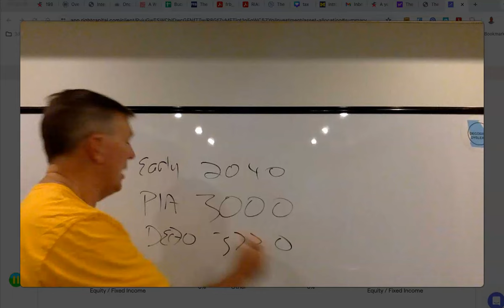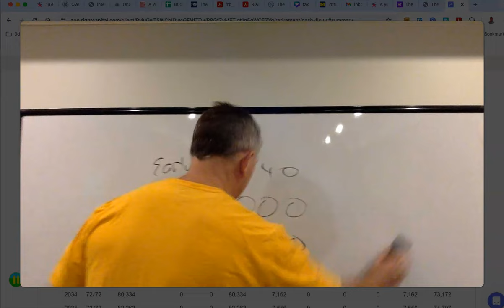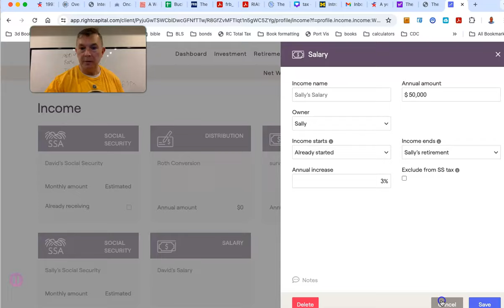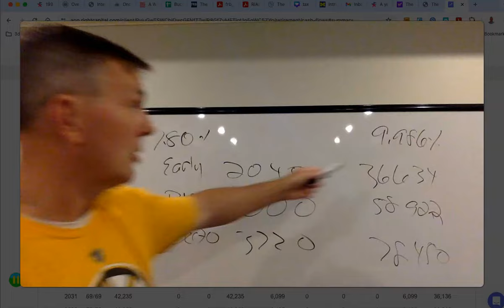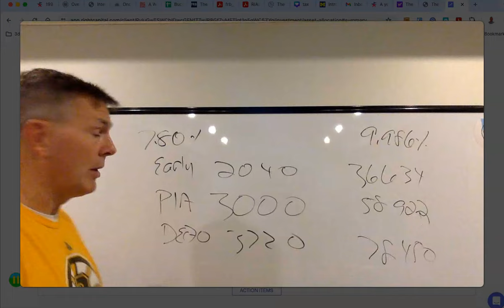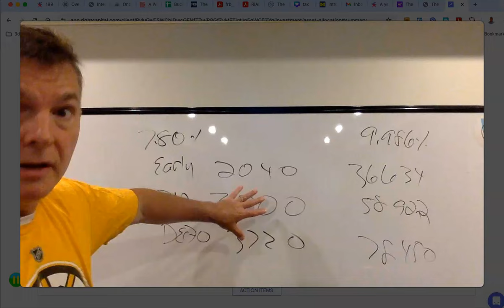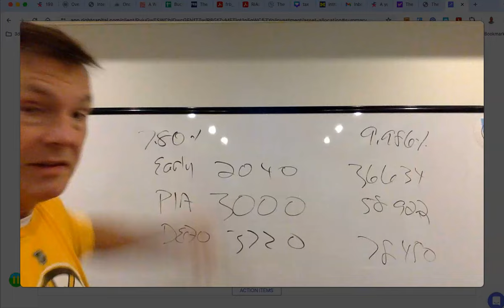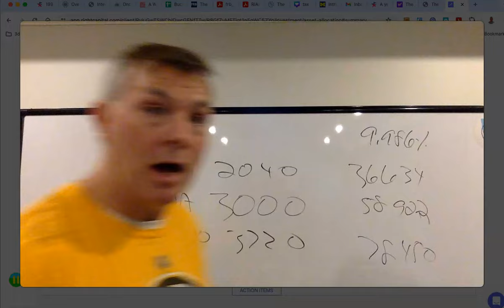Social Security is a Better Investment Than Stocks!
You Can RETIRE on SOCIAL SECURITY: